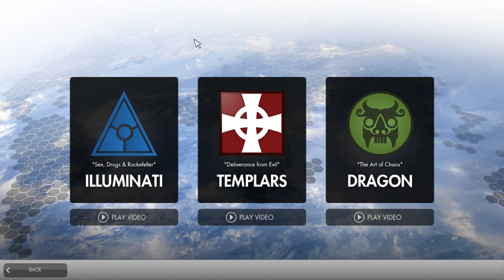The Secret World: Part 1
I don't know what caused the face shown in the thumbnail, but you can't deny that it's amazing. Also sorry about lack of subtitles early on. Screw up on my part.